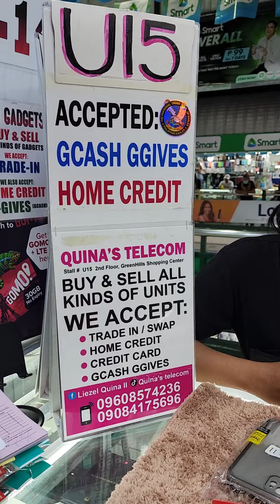Sold unit Iphone 11 via Home Credit